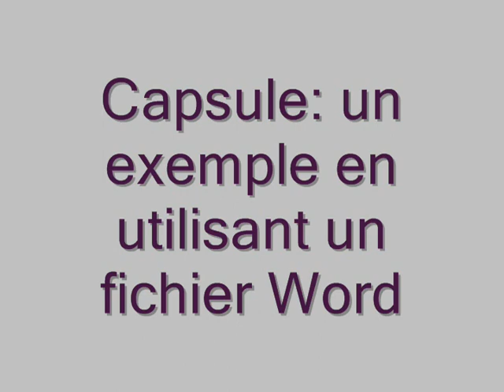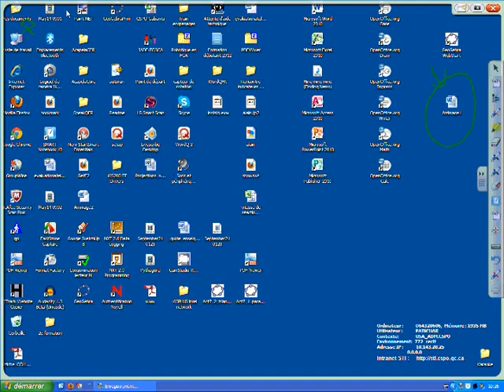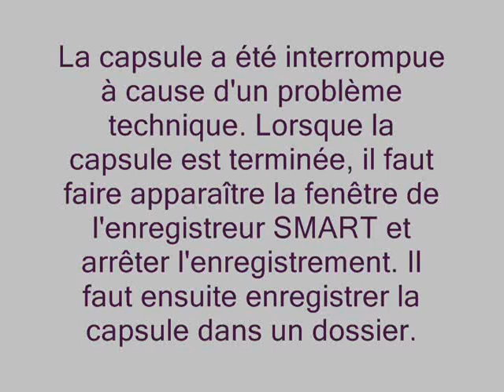Capsule exemple word